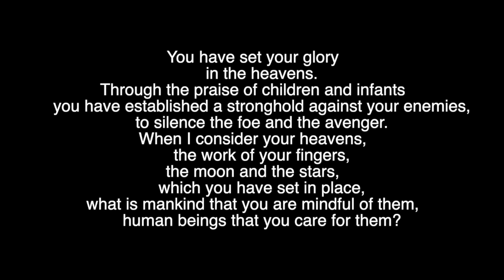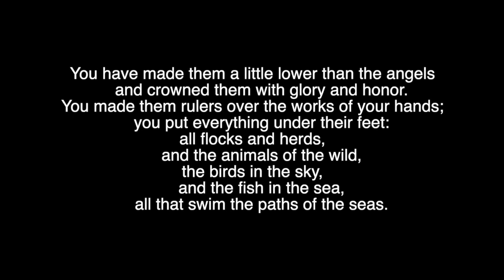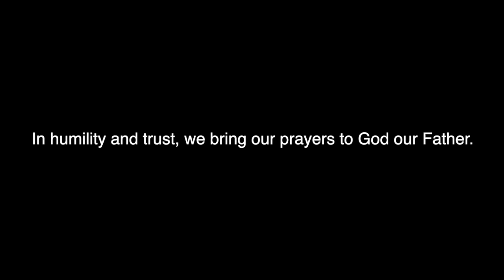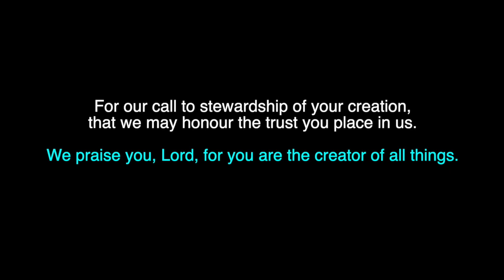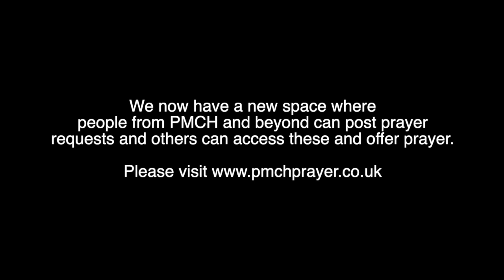Evening Reflections by Deacon Linda Brown Monday 4th May 2020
Deacon Linda’s Evening Reflection for Monday Evening whilst we are unable to meet together at this difficult time.